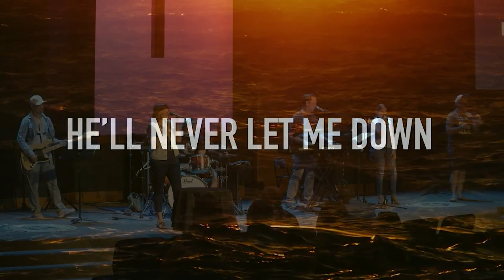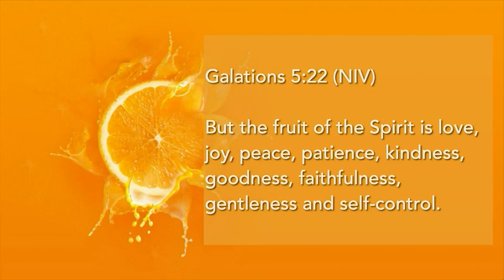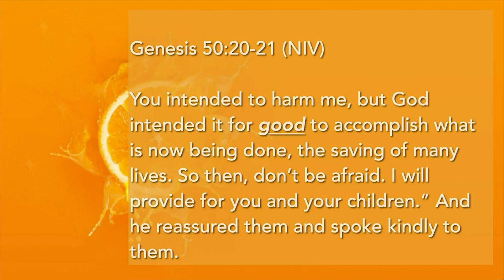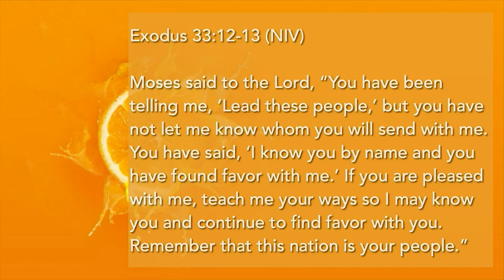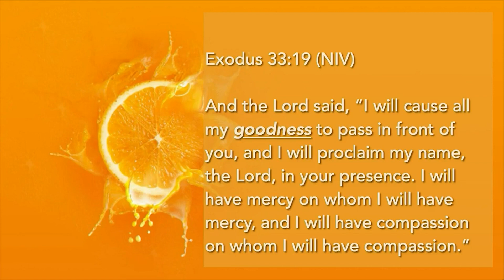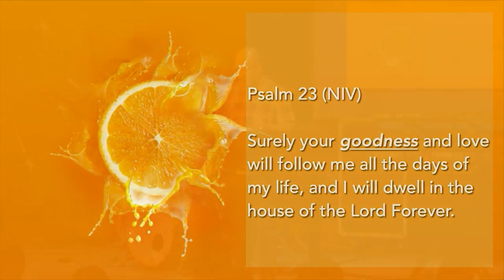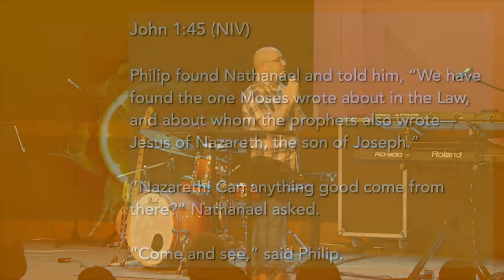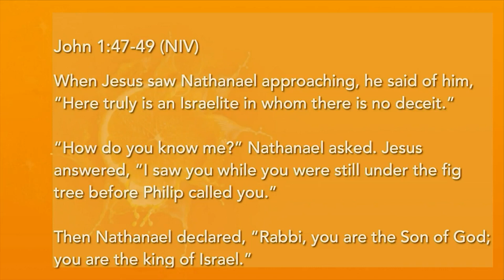Goodness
BCC is a church that wants to help you on life's journey. We gather at 10:30 AM both online and in person to celebrate the work that God is doing among us and learn about how we can continue to meet God.